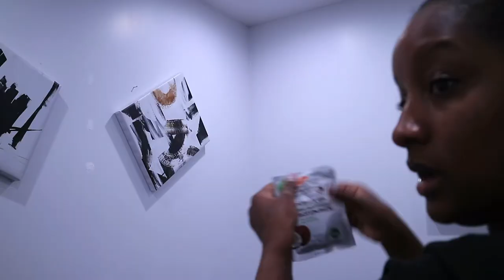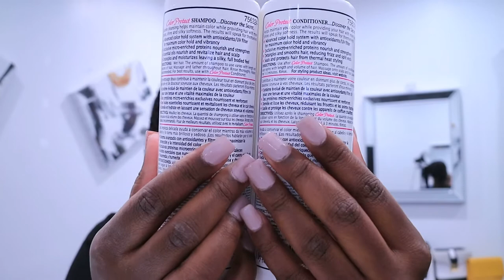LIFE CRISIS | All Things Jadene 🇯🇲